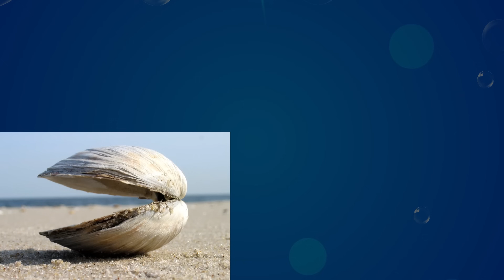Octopus for Kids || Ocean Animals for Kids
Are you curious about Octopuses? Octopuses are soft bodied, eight-armed sea creatures that live in the ocean. Here are 8 fantastic facts about octopuses!

This video is for Kids who LOVE animals!
Have you ever met an octopus? In this video, you’ll learn about these amazing, intelligent animals. They have very unusual bodies. They’re soft and squishy, because they have no skeleton! And they have 8 arms covered with powerful suckers.  The most amazing thing about octopuses is their big brains that allow them to learn, use tools, and solve puzzles. This makes them very different from other molluscs like clams, mussels, and scallops.

We recommend these SMART + FUN animal books:

An Octopus is Amazing

Let's take good care of our Planet Earth!

»» To​ ​help​ ​us​ make videos more quickly,​  ​you​ ​can​ ​support​ Socratica at:

… Bitcoin: 1EttYyGwJmpy9bLY2UcmEqMJuBfaZ1HdG9

Looking for SMART + FUN Astronomy videos?
We have a series of educational videos for kids all about space!

Performed by Cassi Jerkins
Written by Cassi Jerkins & Kimberly Hatch Harrison